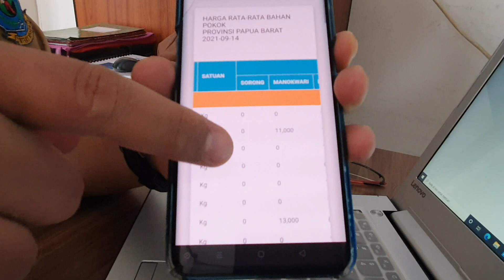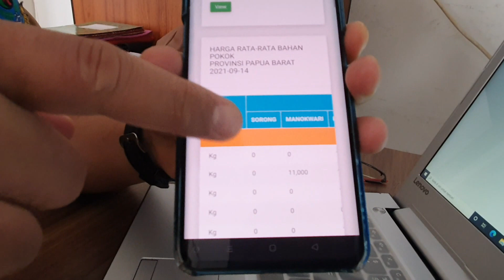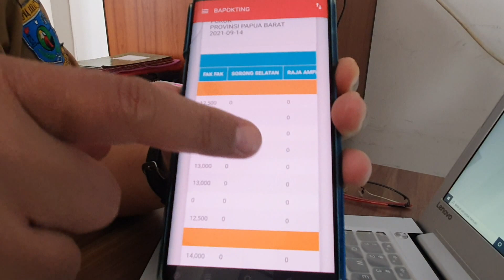Inovasi Aplikasi Bapokting IGA2021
Aplikasi bapokting digunakan  dalam upaya pengumpulan data barang kebutuhan pokok dan barang penting dari kabupaten/kota agar lebih cepat dan efisien sehingga penyajian data perkembangan harga bahan pokok dan barang penting dapat lebih tepat waktu dan merupakan data terkini.